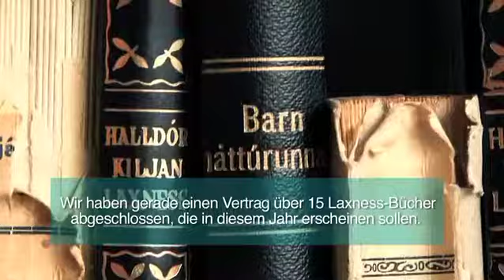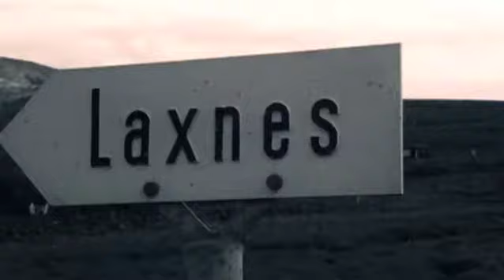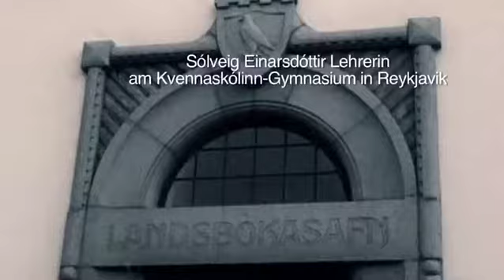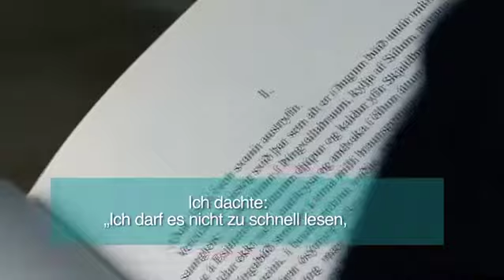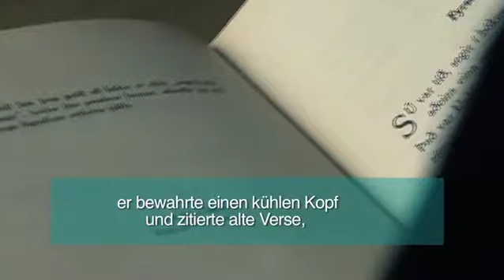Halldór Laxness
"An diesem Tag denke ich auch an jene Familie, die aus etwa 150.000 Seelen besteht, die bücherliebende Nation Island, die seit meinen ersten Schritten als Autor immer ein Auge auf mich hatte, mich kritisiert oder mir Mut gemacht hat", sagte Halldór Laxness als er im Jahre 1955 mit dem Literaturnobelpreis nach Island heimkehrte.

Anlässlich der Frankfurter Buchmesse in diesem Jahr wird der Steidl Verlag die Bücher von Laxness in neuer Gestaltung veröffentlichen. Laut Valgerður Benediktsdóttir, Foreign Rights Managerin bei der Verlagsgruppe Forlagið, ist das Interesse an Laxness´ Werken in Deutschland immer noch groß. In Island sind seine Werke Schullektüre und regelmäßig besuchen Schulklassen den ehemaligen Wohnsitz des Autors, die Villa Gljúfrasteinn im Mosfellsdalur.

Kamera/Schnitt: Þorsteinn J.

Archivmaterial: Isländisches Filmmuseum, Kristján Eldjárn

Übersetzung: Björn Kozempel